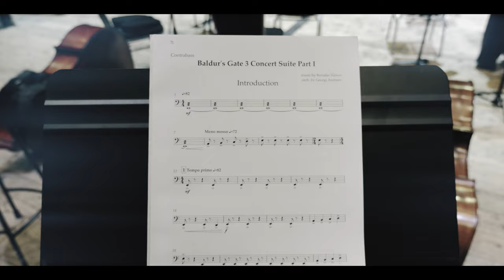Koncert 🐙 Baldur’s Gate 3️⃣ ◾️ Game Music Festival 2024 Londyn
The Symphony of the Realms, był jednym z dwóch koncertów w trakcie londyńskiej edycji Game Music Festival 2024.

► W tym roku organizujemy również koncert Final Fantasy, który zadebiutuje w Polsce 21 września 2024 w Narodowym Forum Muzyki we Wrocławiu. ◄

Muzyka: Gustavo Santaolalla
Muzyka: Borislav Slavov